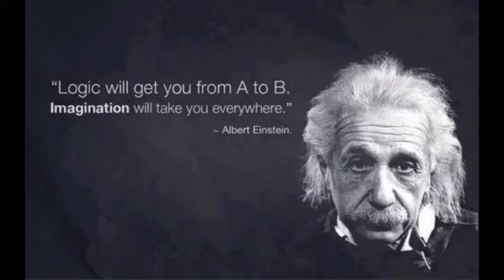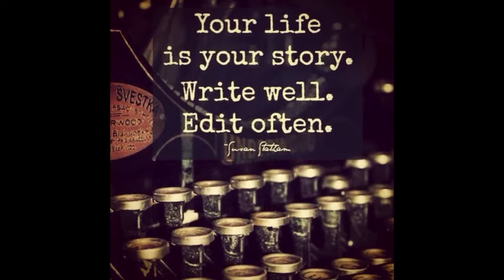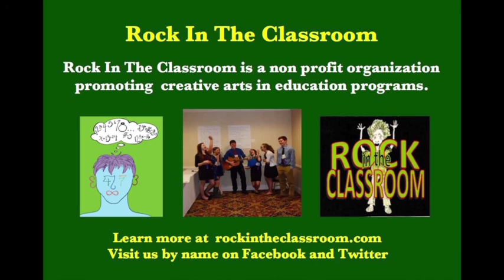Building My Day (Mindfulness Song) / Rock In The Classroom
Practicing the mindful art of choosing our experience has been shown to enhance well being, lower stress, and increase satisfaction with daily life. The lyrics of this song were inspired by ideas found in cognitive behavioral therapy that promote personal empowerment through positive thinking. Building My Day is part of our Music Box Therapy series that explores how music can be utilized in a variety of therapeutic settings. Music and Lyrics by Holiday Eames and Jerry Appell.

Rock In The Classroom is a non-profit organization promoting creative arts in education programs.